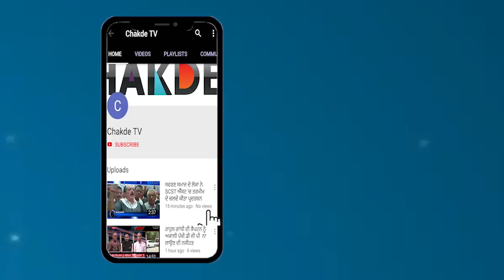Modi ਸਰਕਾਰ ਦਾ ਹੋਇਆ ਵੱਡਾ ਖੁਲਾਸ਼ਾ, Captian ਦੇ ਲੀਡਰ ਨੇ ਮਾਰੀਆਂ ਸ਼ਬਦੀ ਚਪੇੜਾਂ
ਭਾਰਤ ਭੂਸ਼ਣ ਦਾ ਮੋਦੀ ਸਰਕਾਰ 'ਤੇ ਗੰਭੀਰ ਆਰੋਪ, ਖੋਲ੍ਹਿਆ ਬੀਜੇਪੀ 'ਤੇ ਜੇਜੇਪੀ ਦੇ ਗੱਠਜੋੜ ਰਾਜ, ਭਖ਼ੀ ਸਿਆਸਤ
ਮੋਦੀ ਸਰਕਾਰ ਦਾ ਹੋਇਆ ਵੱਡਾ ਖੁਲਾਸ਼ਾ, ਕੈਪਟਨ ਦੇ ਲੀਡਰ ਨੇ ਮਾਰੀਆਂ ਸ਼ਬਦੀ ਚਪੇੜਾਂ
ਬੀਜੇਪੀ ਲੀਡਰ ਕਮਲ ਸਰਮਾਂ ਦੇ ਦਿਹਾਂਤ 'ਤੇ ਆਸ਼ੂ ਨੇ ਕੀਤਾ ਦੁੱਖ ਦਾ ਪ੍ਰਗਟਾਵਾ